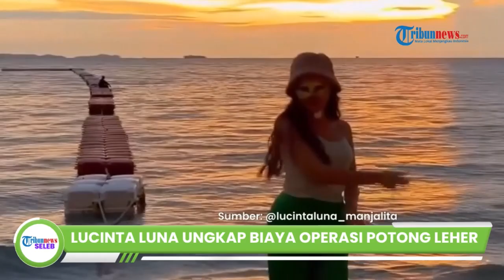Banyak Bagian Tubuh yang Dipermak, Lucinta Luna Bongkar Biaya Operasi Potong Leher Mahal Rp 300 Juta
TRIBUN-VIDEO.COM - Artis Lucinta Luna selesai menjalani operasi plastik pemotongan bagian leher di Korea Selatan.

Lucinta Luna pun membongkar biaya yang ia keluarkan demi operasi platisk.

Di hadapan Sarwendah dan Betrand Peto pada Minggu (21/8), Lucinta Luna juga mengungkap bagian tubuh mana yang telah diubah.

Bagian tubuh yang Lucinta permak antara lain adalah mata, jidat, hidung, bibir, hingga sexyline.

"Mata, jidat, hidung, bibir, kuping, rahang, fat transfer, sama sexyline," kata Lucinta Luna.

Kini terbongkar biaya yang dihabiskan Lucinta Luna untuk menjalankan rangkaian operasi tersebut.

Untuk bagian kelopak matanya, Lucinta mengaku harus merogoh kocek sebesar Rp 100 juta.

Hal ini lantaran kelopak mata adalah bagian yang detail, bahkan Lucinta Luna harus menjalani operasi selama tiga jam.

"Kalau mata kisaran cepek (Rp 100 juta) lah ya. Karena ini bener-bener detail, paling lama," ujar Lucinta.

"Karena ini (kelopak mata bawah bagian kanan dan kiri) dibentuk lemaknya itu nggak tahu berapa cc ya."

"Sama di atasnya ini dibikin kayak kelopak di isi lemak juga. Itu lama kisaran tiga jam," sambungnya.

Sarwendah pun mengakui bahwa hasil operasi plastik bagian mata Lucinta Luna sudah mulai kelihatan.

"Mata hasilnya udah lumayan kelihatan ya, kemarin kan ininya agak ke dalam, ini udah lumayan chubby, lucu ya korea-korea gitu kan," ucap Sarwendah.

Sementara itu, untuk biaya operasi potong leher ini sendiri sekitar Rp 300 juta.

"Ini mahal sih, 300-an lah (juta)," terang Lucinta Luna.

Mendengar hal itu, Betrand Peto sempat tercengang dan menyamakan biaya operasi leher Lucinta sama dengan harga mic-nya.

"Mirip mic Onyo (panggilan Bertrand Peto). Harga mic Onyo Rp 300 juta lebih," ungkap Betrand Peto.

Saat mengetahui mic milik Betrand Peto bisa mengubah suara pria ke wanita, sepertinya Lucinta agak menyesal.

Seperti diketahui, Lucinta Luna ternyata menjalani operasi plastik selama 3 minggu berturut-turut di Korea Selatan.

Host: Dhanti WahyuVP: Lutfi Tursilowati N.A